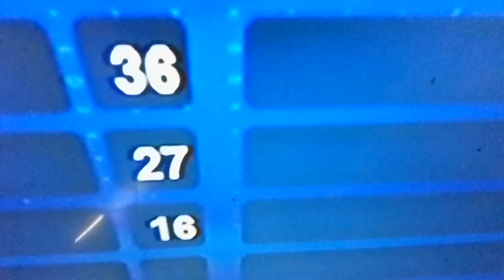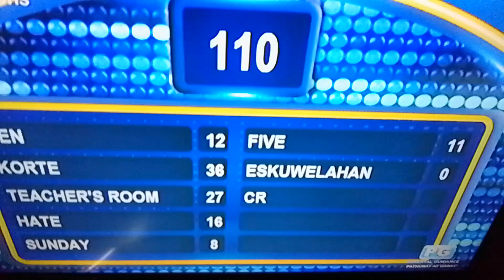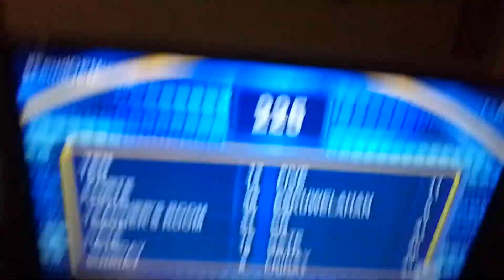family feud sleeping late on Friday while watching Amazing Earth helps the ladies win their 200k